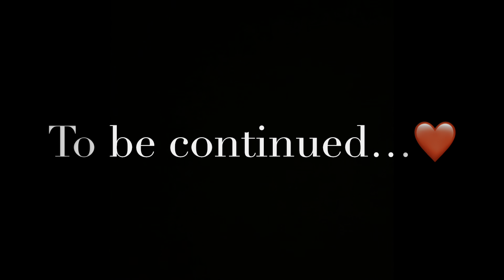Princess Name Ceremony | Part 1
Vlog-123